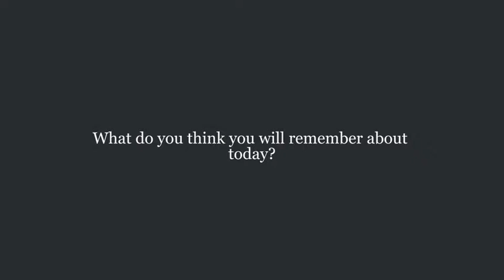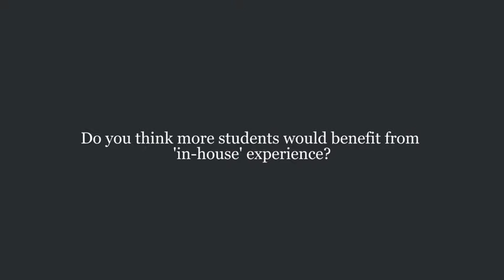GC For a Day Highlights: Bravura FinTech's GC Anna Shaw and Shivaangar Thushyantham .mp4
In this video, Bravura FinTech's General Counsel Anna Shaw gives her tips for law students and Shivaangar Thushyantham shares his insights on in-house experience.